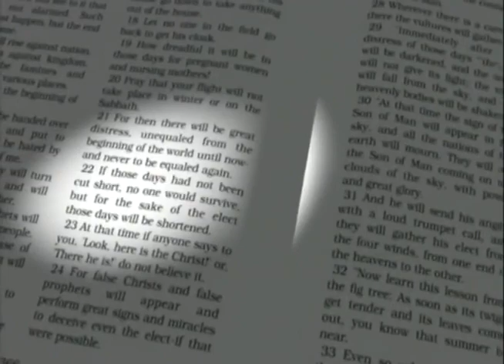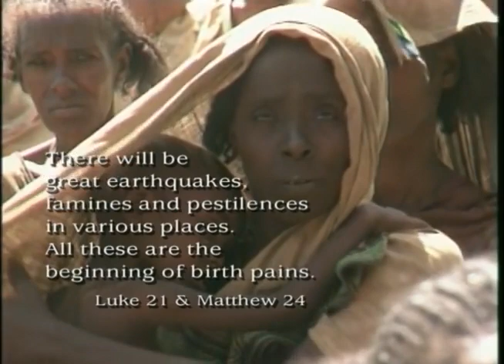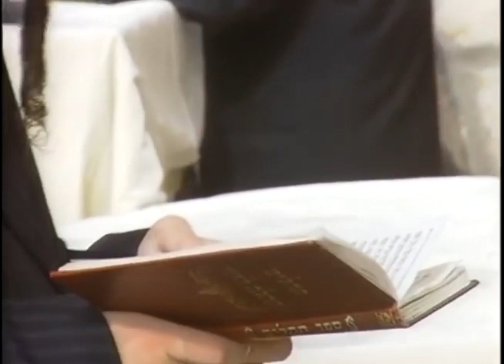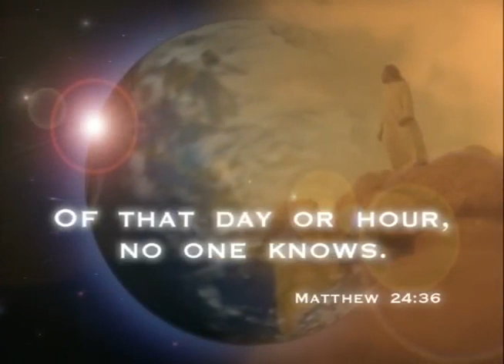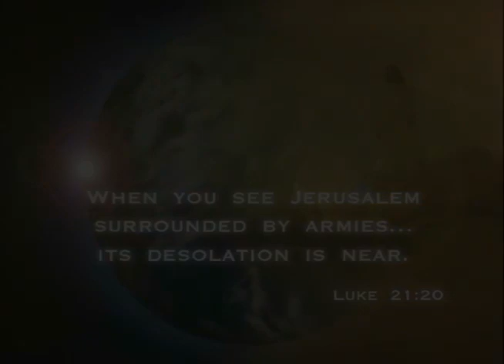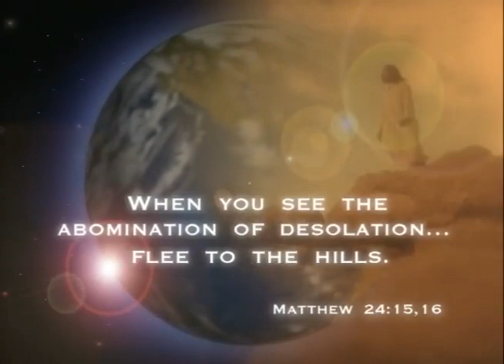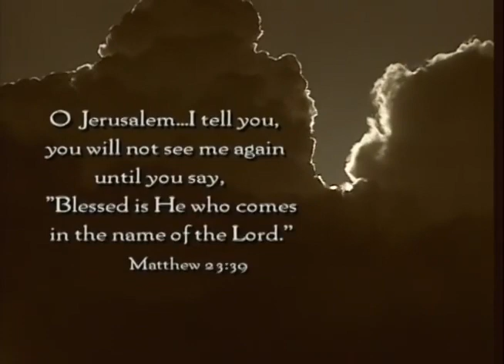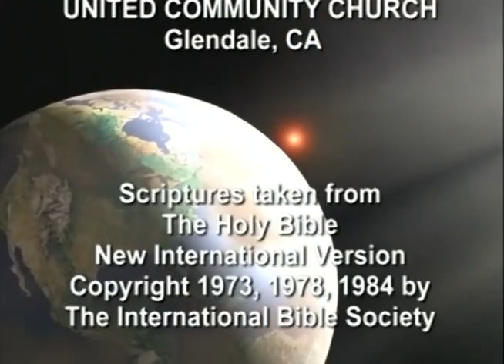The End Times In the Words of Jesus Classic Collection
The End Times analyzed using the Words of our Lord Jesus Christ